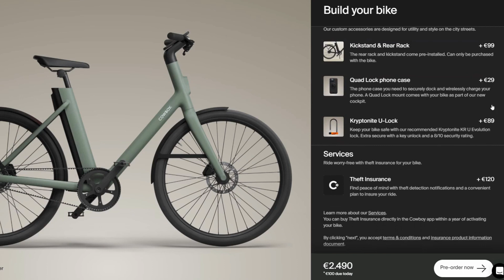Nieuwe Cowboy 4 ST e-bike getest!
Een video boordevol beelden en de eerste informatie van de Cowboy 4 en Cowboy 4 ST.

0:00 intro images Cowboy 4 and Cowboy 4 ST
1:06 eDavy info
1:57 step through frame van de Cowboy 4 ST
2:31 50% krachtigere motor
3:06 nu altijd met spatborden
3:19 nieuwe Cowboy app vanaf de zomer
3:50 geïntegreerde cockpit met draadloos opladen voor je smartphone
4:40 design met nog betere afwerking
4:53 optioneel bagagerek en standaard beschikbaar
5:03 drie kleuren beschikbaar
5:13 de prijs van de Cowboy 4
5:29 kortingscode geeft 100 euro korting

Mijn drone (Amazon)

Ik krijg een kleine commissie bij gebruik van bovenstaande links als je iets aankoopt in de webshops. Het kost niets voor jou, maar het helpt mij wel in het maken van nieuwe video's.

All videos published to the eDavy YouTube channel were made/produced with permission from the company's respective PR firms and are copyright. Trailers or official gameplay video were sent to us directly to showcase on this channel. Linking or embedding eDavy content is allowed and encouraged but you may NOT download or publish our videos to your own channel or website without our expressed permission in writing.